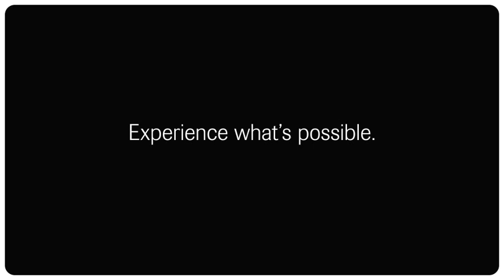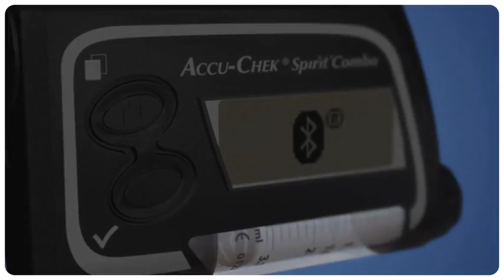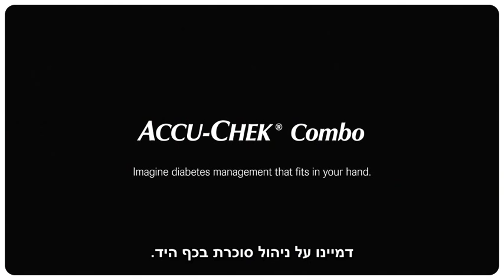סוכרת | משאבת אינסולין Accu-Chek Combo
לעשות את הדברים האהובים מבלי דאגות, הודות למערכת ה-Accu-Chek Combo. איחדנו מד סוכר "חכם" יחד עם משאבת אינסולין אמינה, על מנת להעניק לך רמה חדשה של חופש והתאמה מלאה לאורח החיים. היא חשאית לגמרי, מותאמת אישית לדרישותיך, קלה להפעלה והכל בכף היד.

• קישורית בטכנולוגיית Bluetooth  לתקשורת אלחוטית -- מד            הסוכר משמש כשלט חכם למשאבת האינסולין.

• תקשורת אינטראקטיבית דו כיוונית -- המידע זורם בין מד הסוכר      למשאבה באופן אוטומטי או על פי הוראה, זאת בהתאם לדרישה.

• יועץ בולוס מובנה -- מד הסוכר שבידך מסייע לך בחישוב מדויק של      הבולוס.

• יומן אלקטרוני -- אחסון המידע במכשיר אחד.